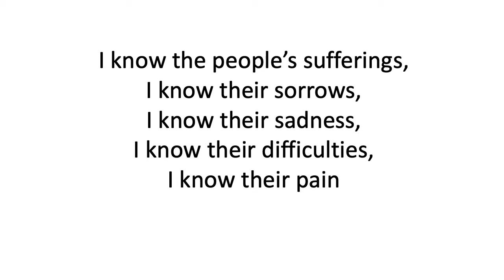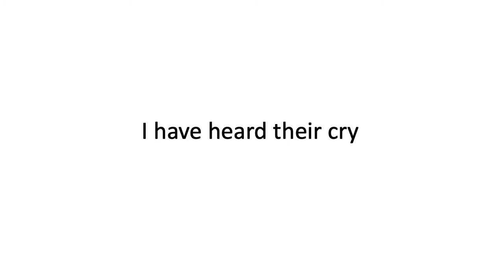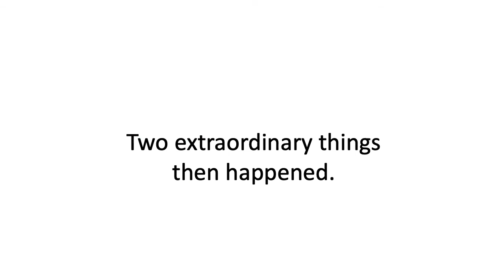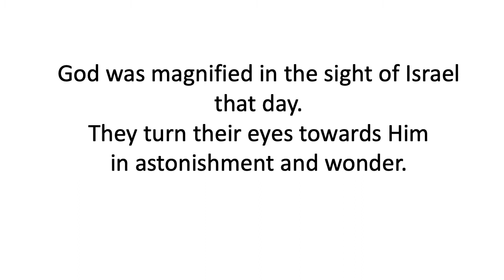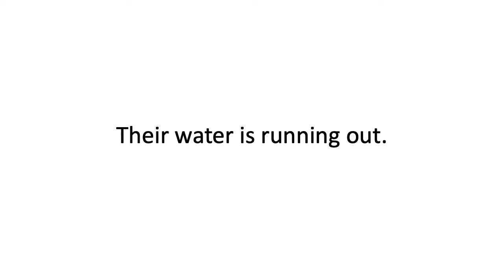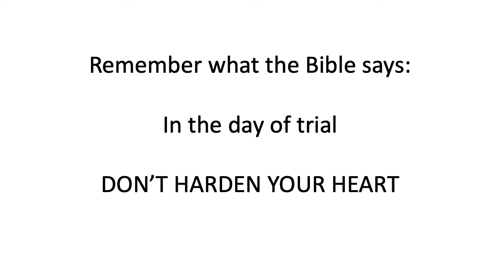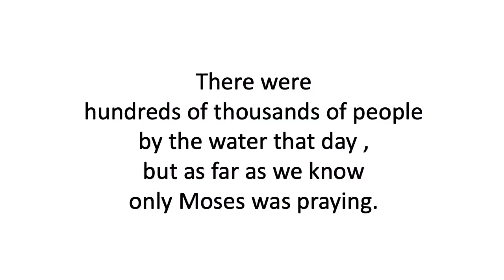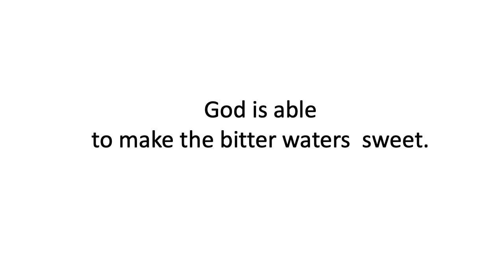Jo - Promised Land part 2 || Flame Series